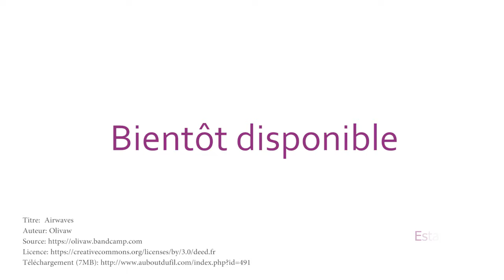3D reality - Estate Camera